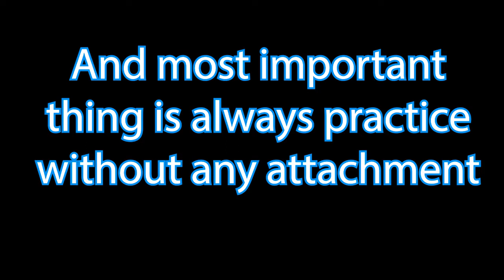Top 10 training drills in the training room | PUBG MOBILE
In first video there had some problems with steps and transition. In this video we have  removed those problems.

Intro inspired by marvel.

This is how I trained myself in the training room.

☆My Setting!

▷Device : Oneplus 7t pro (maclaren edition)

☆My Setting!

[Graphic]

-Graphics : Smooth

-Frame Rate : Ultra

-Style : Colorful

-Anti-aliasing : Disable

/This sensitivity setting is for the Oneplus 7t pro (maclaren edition)

■Camera : 120

▷Camera

■2x Aimpoint Scope : 36

■4x ACOG Scope, VSS : 17

■8x CQBSS Scope : 12

▷ADS Sensitivity

▷Gyroscope

■2x Aimpoint Scope : 90

■4x ACOG Scope, VSS : 80

■8x CQBSS Scope : 30